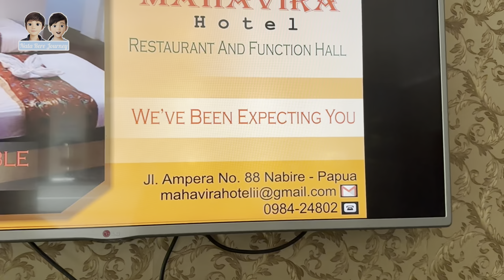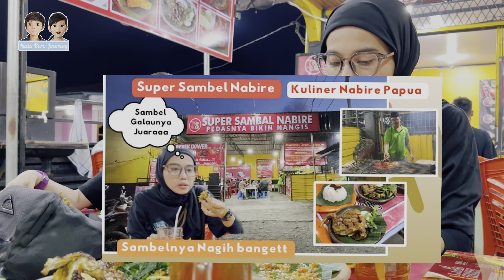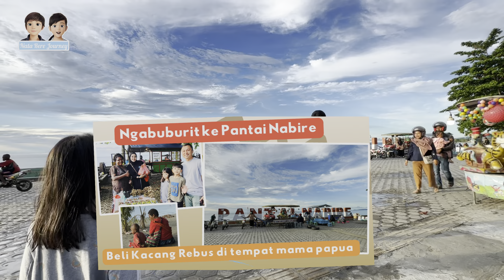Liburan di Nabire menginap di Mahavira Hotel Salah satu hotel terbaik di Nabire Papua 25-30maret24